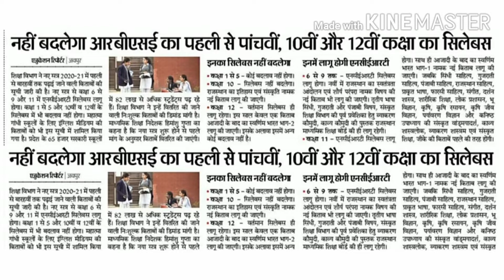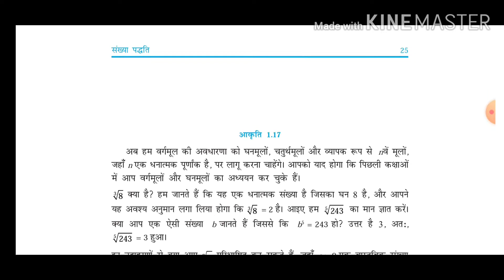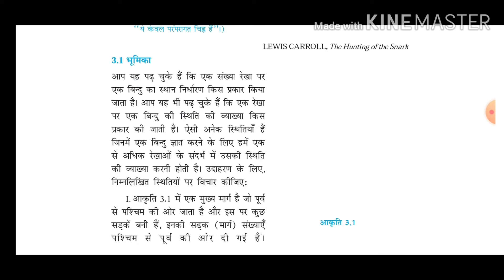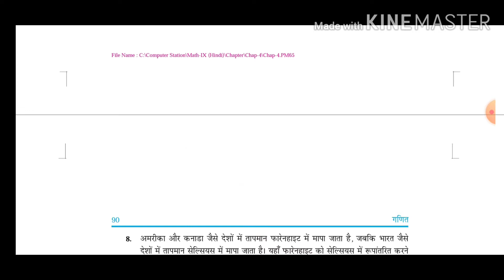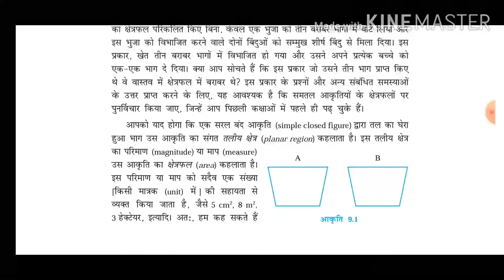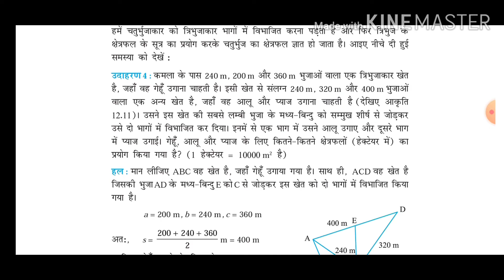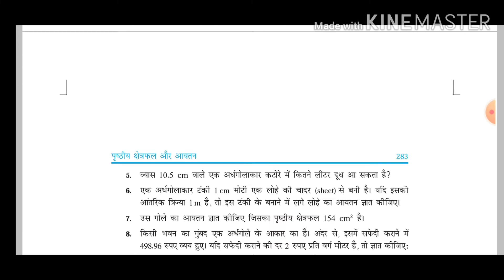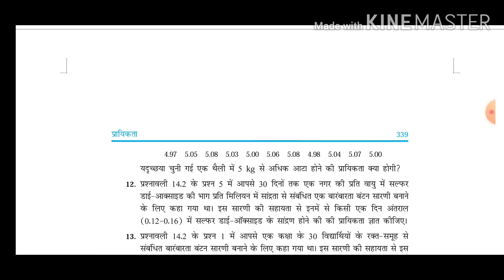Rajasthan board class 9th Book|| Math Book|| Ncert Pattern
राजस्थान बोर्ड की गणित कक्षा 9 की किताब || Rajasthan Board|| Class 9th|| Math Book|| Ncert Pattern||

किताब की pdf फाइल डाउनलोड करने के लिए लिंक :-